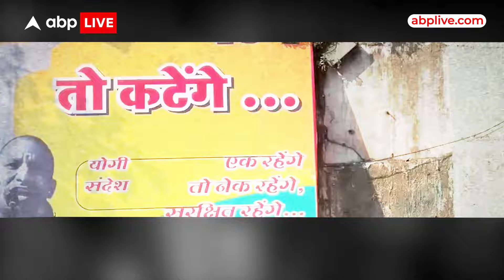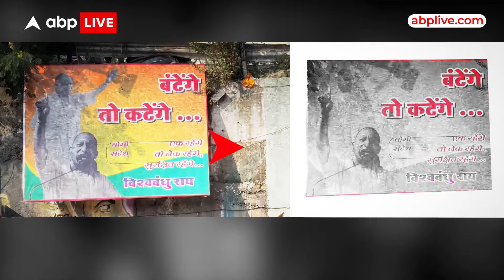Maharashtra Election: महाराष्ट्र के चुनावी माहौल में मुंबई की सड़कों पर लगे CM Yogi के पोस्टर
महाराष्ट्र के चुनावी माहौल में इस वक्त...उत्तर प्रदेश के मुख्यमंंत्री योगी आदित्यनाथ का एक नारा सुर्खियों में है, जो महायुति और महाविकास अघाड़ी में टकराव की वजह बन चुका है।  दरअसल मुंबई की सड़कों पर योगी आदित्यनाथ की तस्वीर के साथ...बंटेंगे तो कटेंगे..लिखे हुए पोस्टर..नजर आए। इसे बीजेपी के एक नेता ने लगाया था। बात सिर्फ पोस्टर भर की थी..लेकिन इस पर जुबानी जंग शुरू हो गई। जिसकी तपिश यूपी से दिल्ली तक महसूस की गई।